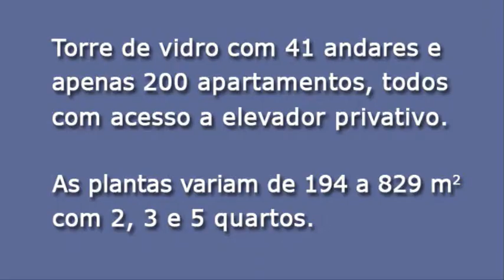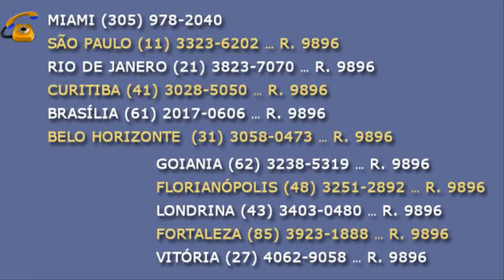Trump Hollywood - Miami - Compra de Apartamento em Miami - Condomínio Residencial de Luxo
O Trump Hollywood, é um condomínio residencial de luxo com frente para o mar em Hollywood Beach, Miami, Flórida. Os apartamentos variam de 194 a 829 m2, com 2, 3 e 5 quartos. Restam apenas algumas unidades.